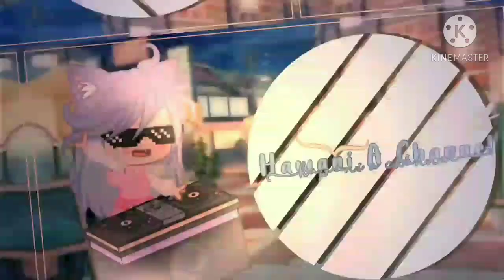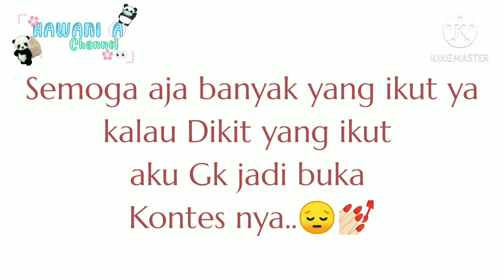( udh tutup,Outronya di batalin yy yg juin dikit 😩)Open kontes intro & Outro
Rules/ Syaratnya:
2. Like semua video saia ·-·
3. Komen "Join" kalau mau ikut Kontes nya..
4. Jika anda kalah jangan Unsubs
5 jangan Copy Kreasi org..
6. Jangan copyright ya Lagunya
7. Jan Ghostie 😼
8. Aturi peraturan nya👁️🌸👁️👍🏻

Owh ya kalau Mau di Notice pake Hastag...
Hesteg Intro👀👊🏻
Hesteg Outro🌚:Hawanimintaoutro

ini Kode Offlennya🌚💅🏻

Deadline nya kapan qq?
Me: tgl 5 Februari 2021, mamaf kalau Kelamaan🌝👀

Kalau Pengumuman nya kapan kakak?
Me tgl 7/8 Februari 2021

Kakak maunya Intronya kayak gimana contohnya?
me: sebenarnya sih terserah aja..., mau Lejen boleh:'v, mau Aesthetic juga boleh, mau soft jg boleh...
pokoknya terserah kalian lah...
tapi aku lebih suka Aesthetic sama Lejen😼🌚💜

Dah ya..
Hadiah?
Tersembunyi ❤️👀💅🏻/ Suprise:'v

Semoga aja banyak yang ikut ya..

Papaiiiiiiii🌸😏👊🏻